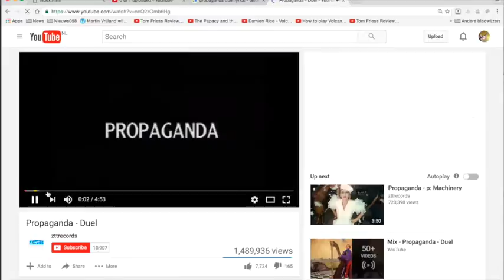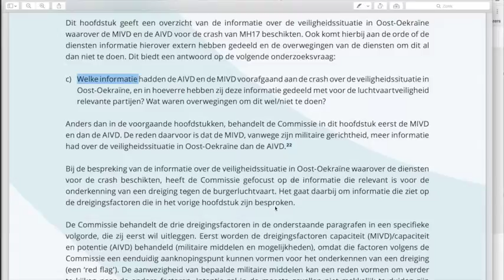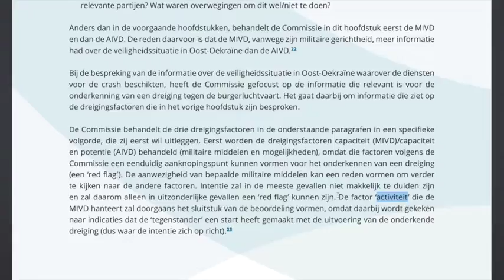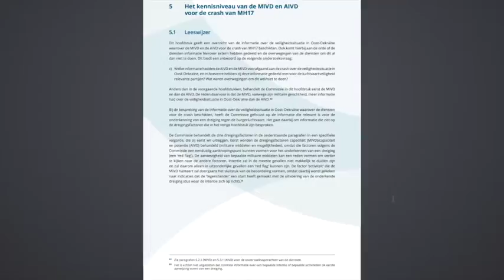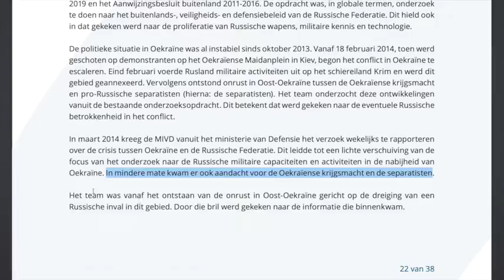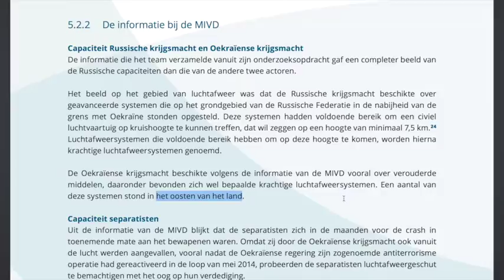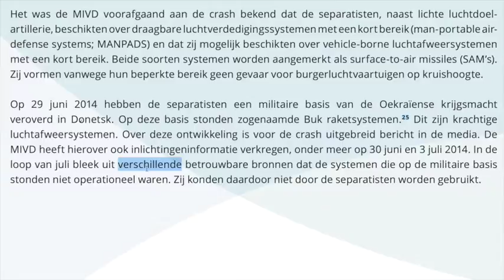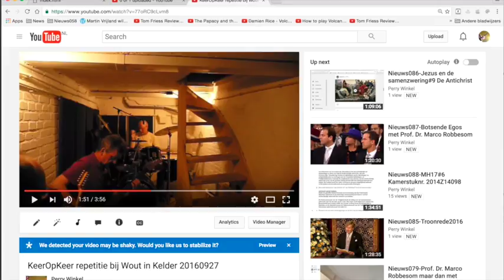Nieuws094 MH17#10 CTIVD Toezichtsrapport 43